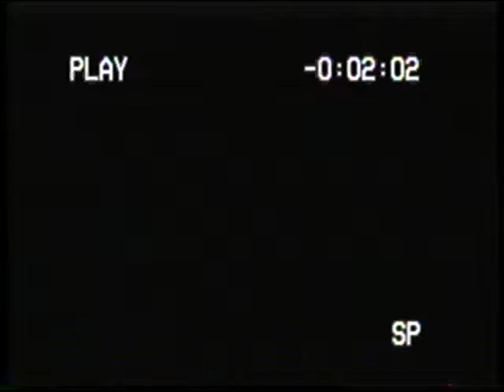Star Trek "In Your Living Room" Advertisement (from Insurrection Tape - Mono) (1999)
From the 1999 Star Trek: Insurrection VHS Tape.

Captured in NTSC M using an ASUS Falcon2 TV Tuner and an Emerson EV506N VCR. Soundblaster Audigy Platinum EX used to process the mono channel audio.

I do not own the contents of this video and I make no claims to any copyrights contained there in. This video is provided on the basis of archival and educational purposes only and may not be used for profit.